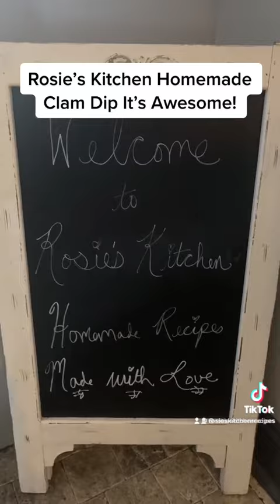Rosie’s Kitchen Hot Cheesy Clam Dip! Video on how to make it! It’s awesome!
This is one of my Favorite Appetizers I make! Hot Cheesy Clam Dip! Here is the video & recipe on how to make it!